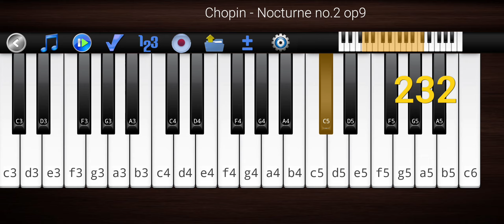Chopin - Nocturne no.2 op9 by Piano 🎹.